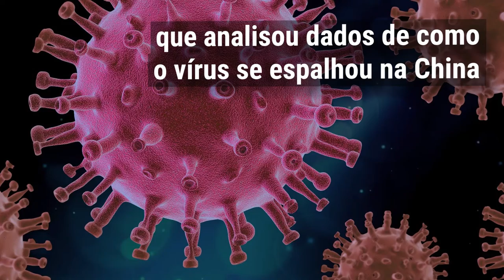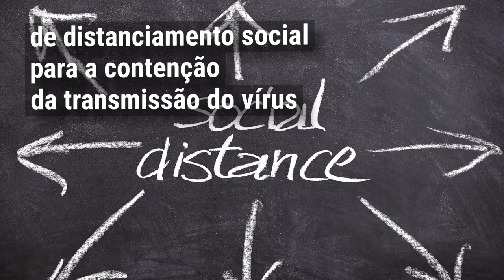Fique Sabendo - Covid 19: Espalhando o Vírus